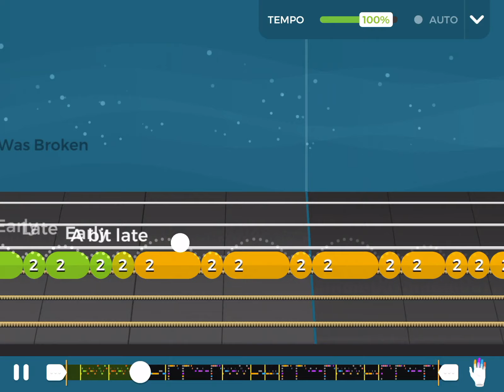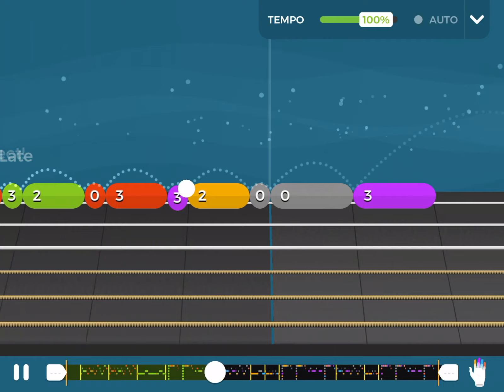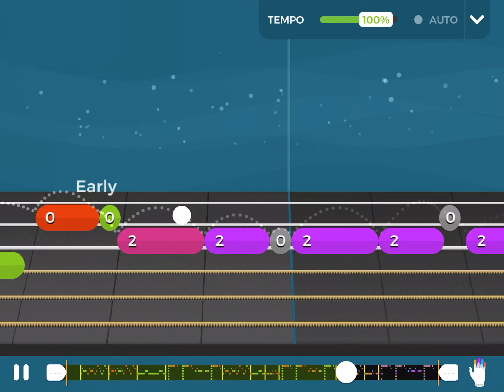Believer - Yousician (Capo on 6)